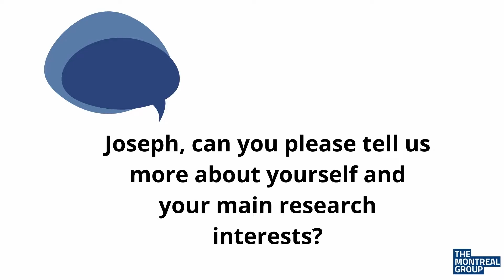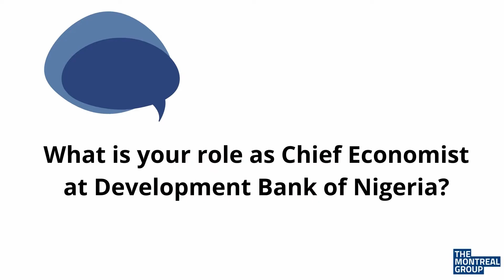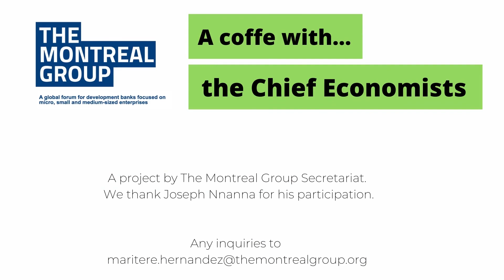A coffee with...Joseph Nnanna (Pt 1)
Meet Joseph Nnanna, Chief Economist at the Development Bank of Nigeria (DBN). He is an economist, researcher and professor. In this video, he explains his main research interests and his role at DBN.

About DBN
The Development Bank of Nigeria (DBN) was conceived by the Federal Government of Nigeria (FGN) in collaboration with global development partners such as the World Bank, KfW and the European Investment Bank, to address the major financing challenges facing Micro, Small and Medium Scale Enterprises (MSMEs) in Nigeria. Its objective is to alleviate financing constraints faced by MSMEs and small Corporates in Nigeria through the provision of financing and partial credit guarantees to eligible financial intermediaries on a market-conforming and fully financially sustainable basis.

About TMG
The Montreal Group is a global forum for development banks focused on micro, small and medium-sized enterprises (MSME). It is a not-for-profit organization that was founded in 2012 to promote international cooperation, mutual learning and exchange of technical expertise among its members.